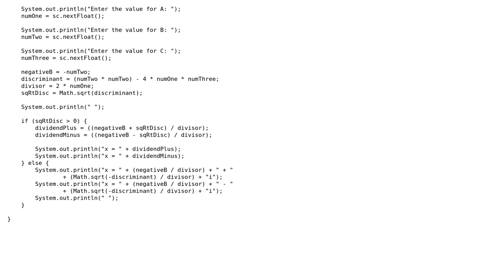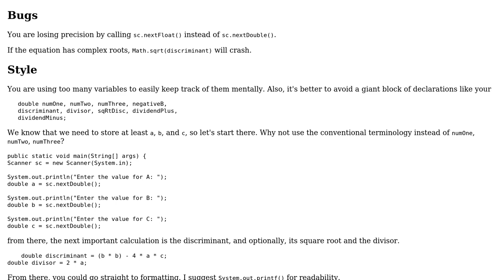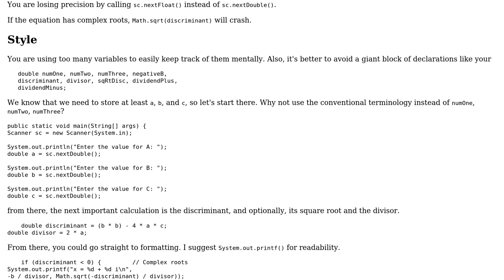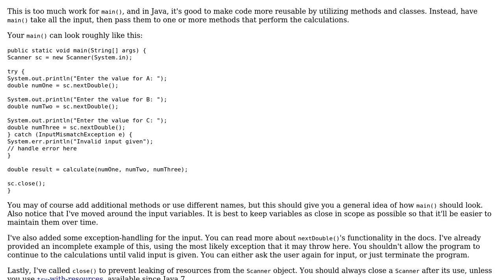Code Review: Quadratic Calculator (2 Solutions!!)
Code Review: Quadratic Calculator

With thanks & praise to God, and with thanks to the many people who have made this project possible! | Content (except music & images) licensed under CC BY-SA | Music | Images & others | With thanks to user PALADIN 458S user Jamal user 200_success and the Stack Exchange Network Trademarks are property of their respective owners. You are responsible for your own actions.